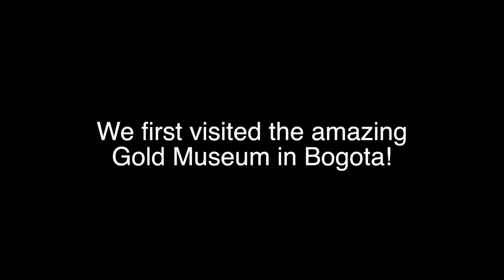Harp Twins in Colombia, SOUTH AMERICA vlog!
We were honored to represent the United States at the VI Encuentro Internacional Maestros Del Arpa in Bogota, Colombia, South America. We filmed snippets while in Colombia and put together a vlog for all of you. We hope you enjoy a glimpse into our South American adventures. Thank you to our lovely Colombian fans for giving us such a warm welcome during our second trip to Colombia! We hope to see you again soon!

✨ Exclusive content!

Get a FREE song download!

E - N E W S L E T T E R ➜

Video edited by Camille and Kennerly
Filmed by us and our mom on our iPhone

Huge shout out to our fellow Maestros Internacionales who appeared in this video and made our time in Colombia so much fun!

Thank you to the Encuentro Internacional Maestros del Arpa and Hildo Aguirre for inviting us to perform in Colombia!